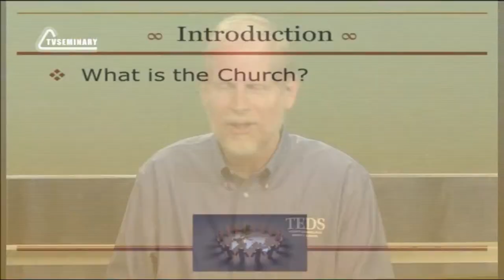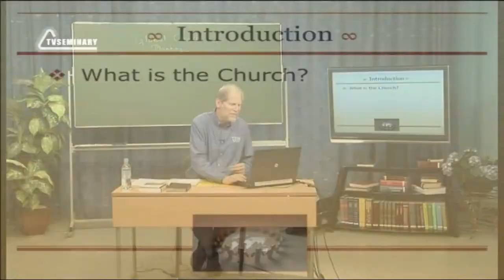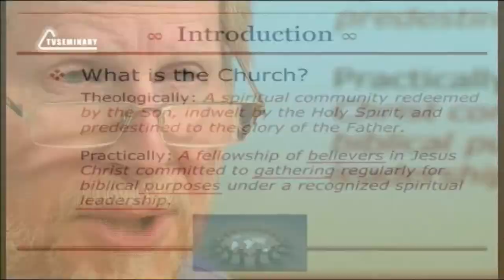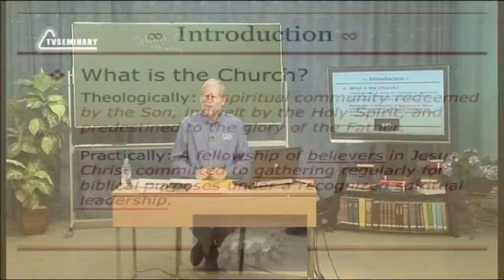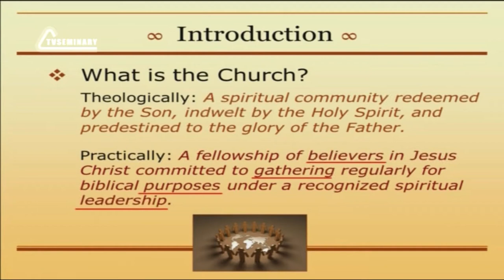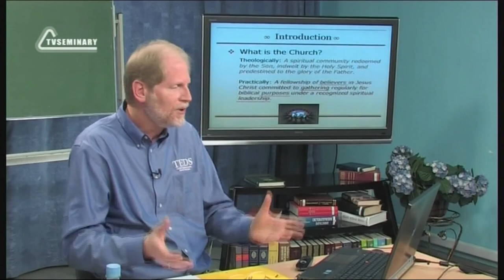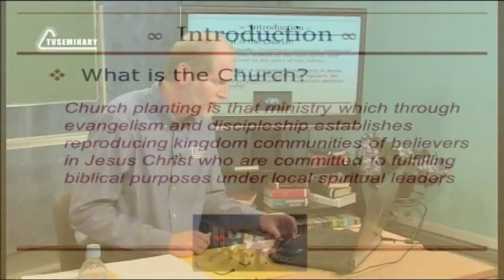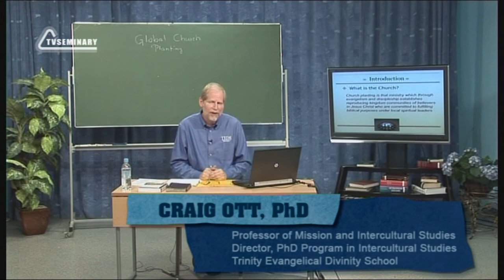PT513 Eng 1 Introduction What is the Church